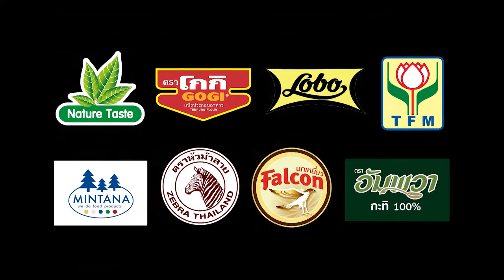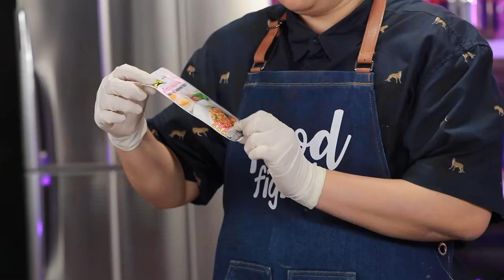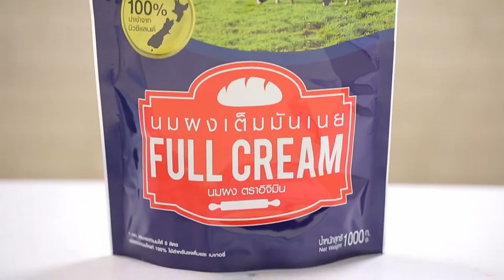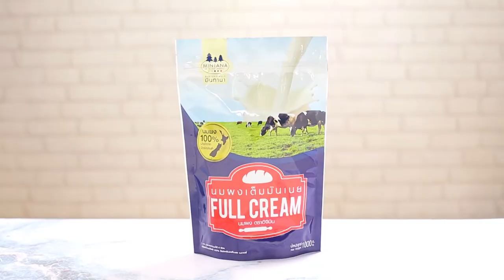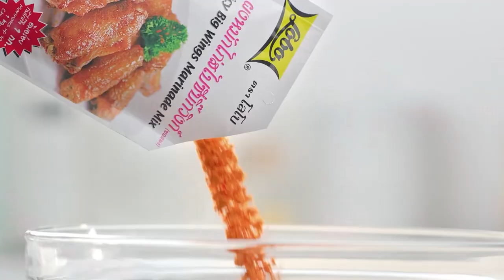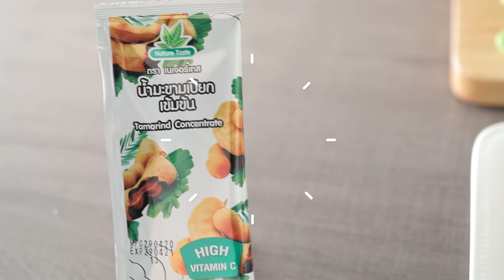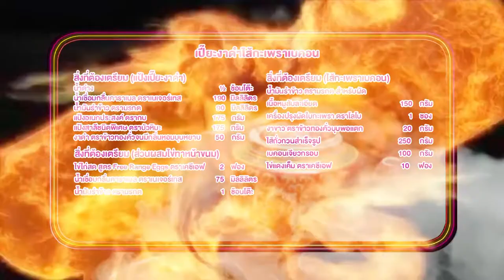นานา' VS 'เท็ดดี้' เป่ายิงฉุบทำเมนู เปี๊ยะงาดำไส้กะเพราเบคอน l FOOD FIGHTO l EP.81 [FULL]